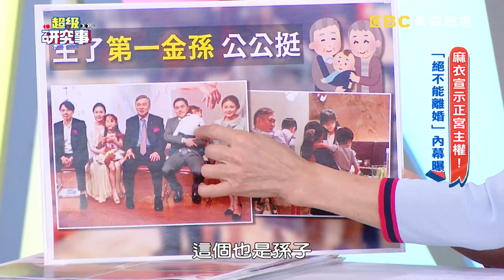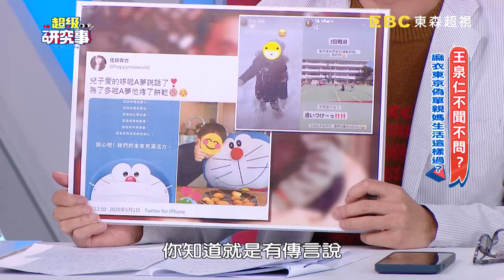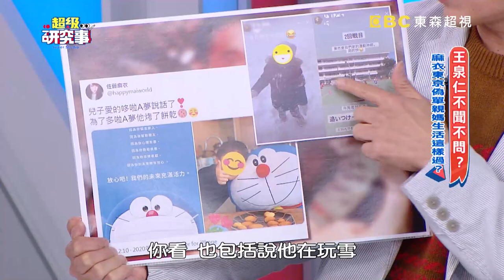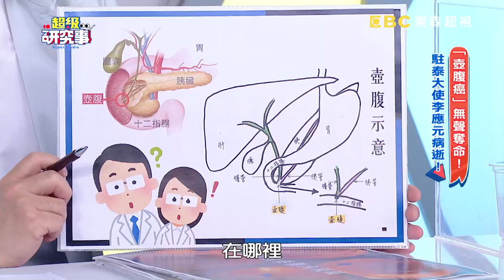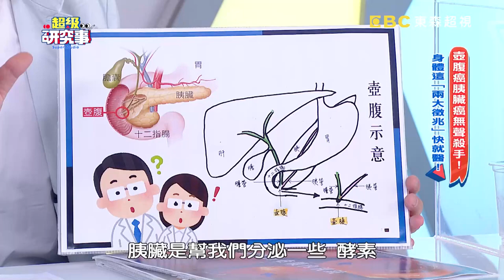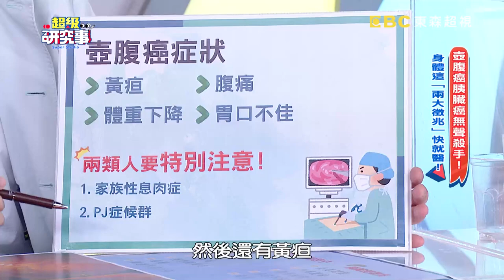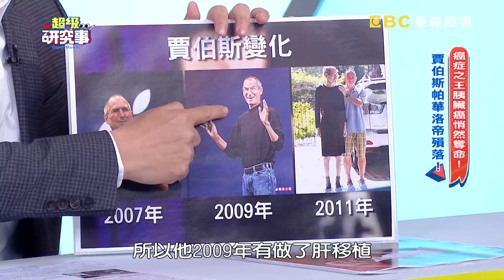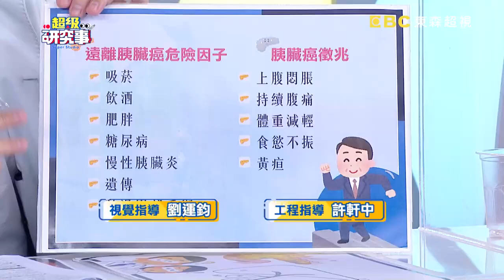蘆洲凶宅鬧「詭」！女子如廁10分鐘遭附身滿臉血？【超級研究事】EP54 完整版︱粘嫦鈺 狄志為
主題：王泉仁爆三婚緋聞！蘆洲麻將場驚傳鬧「詭」！無聲殺手壺腹癌怎麼防？
主持人：徐俊相、黃文華

王泉仁扶正空姐女友逼離麻衣？「絕不能離婚」驚人內幕曝，改姓生第一長孫讓公公改觀力挺！最新必追韓劇《以吾之名》，韓韶禧超火熱「全裸床戰」一戰轉型，精湛打戲爆紅遠超《魷魚遊戲》？！蘆洲「凶宅」麻將館，女子如廁10分鐘破門驚見滿臉血！前駐泰大使李應元病逝，壺腹堵塞膽管成臭水溝，隱密位置連胃鏡也照不到！